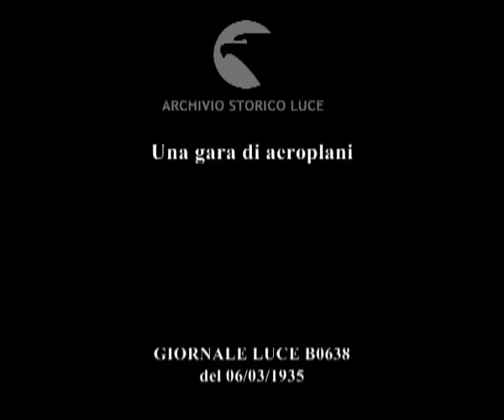Una gara di aeroplani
Descrizione sequenze:gli aeroplani schierati lungo un grande prato ; il pubblico assiste alle acrobazie degli aeroplani ; ogni aeroplano deve centrare con un oggetto recante il numero di partecipazione un punto segnalato dalla giuria ; vince la gara Elflein Konogsberg ;